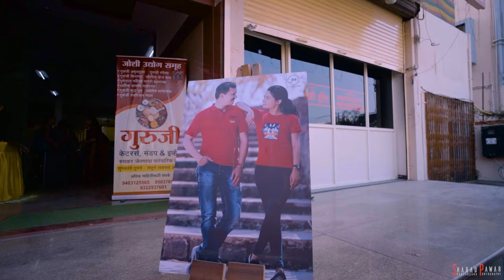darshana wedding teaser/marathi haldi and wedding